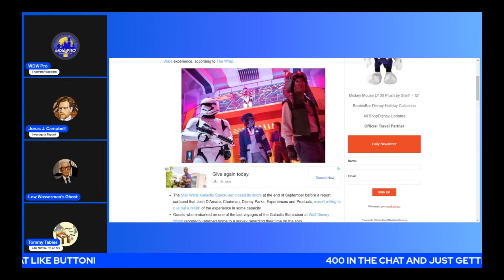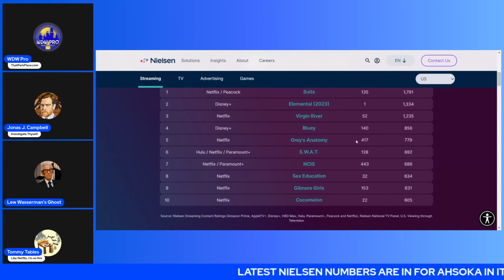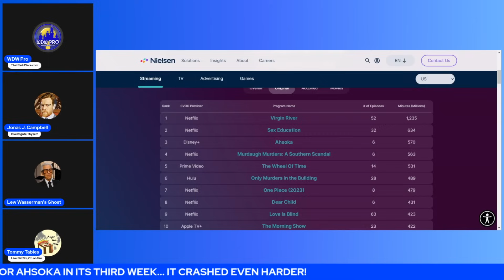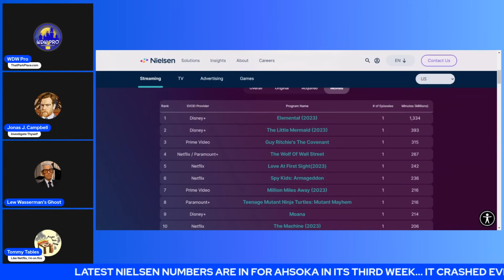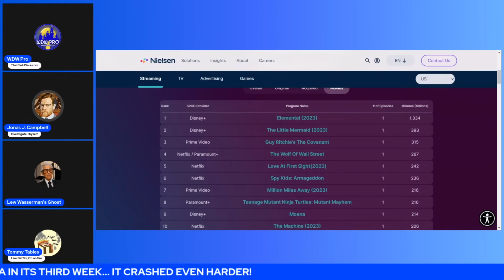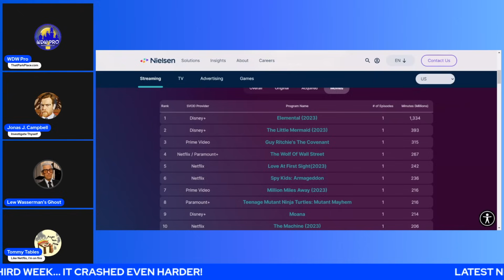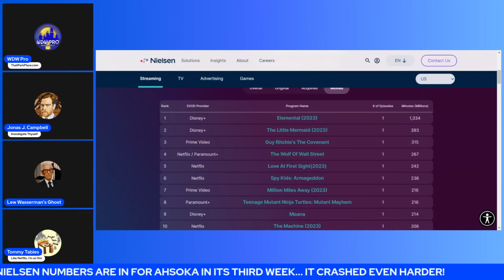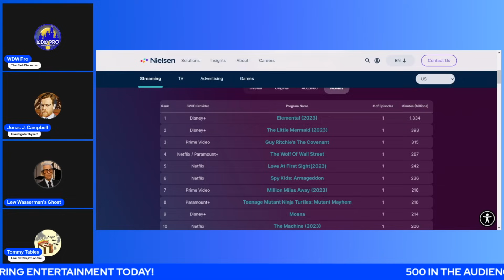Elemental and Little Mermaid LOST MILLIONS... But Now Are Streaming Darlings on Disney Plus?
Starring @EverythingWokeAbout, Ghost, and @Tommy Tables

The Little Mermaid and Elemental both lost many millions of dollars at the box office. Now, they're available for free on Disney+. They're doing great on the streaming platform, but they're seemingly not making a dollar for Disney. The question then becomes... was it worth it? And is there a hidden benefit that escapes the average eye?